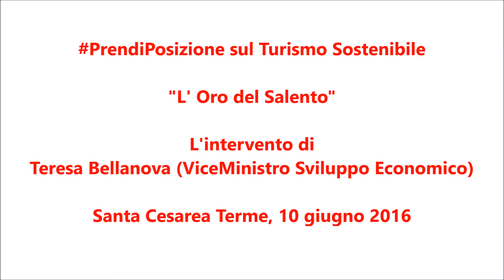Turismo Sostenibile, Teresa Bellanova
L'intervento di Teresa Bellanova (ViceMinistro Sviluppo Economico) al Convegno di Prendi Posizione "L' Oro del Salento" del 10 giugno 2016 a Santa Cesarea Terme